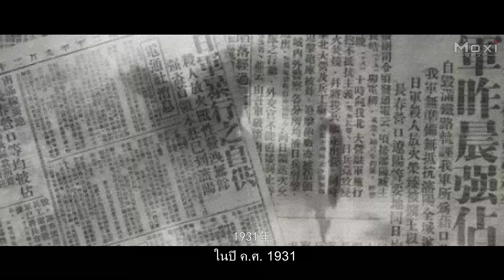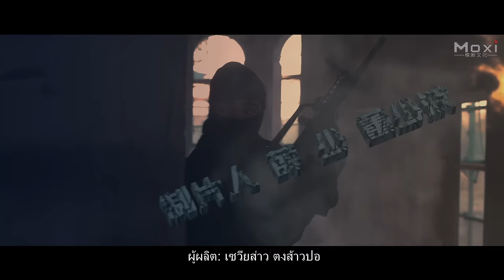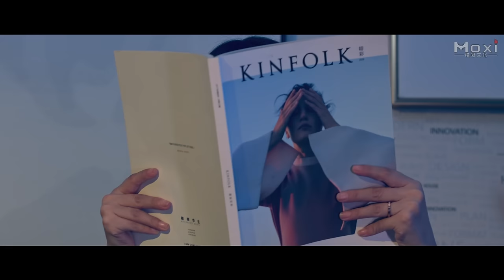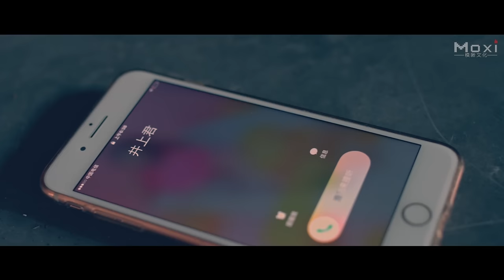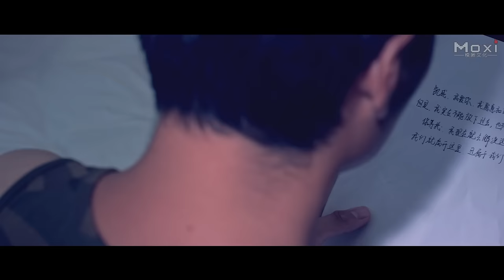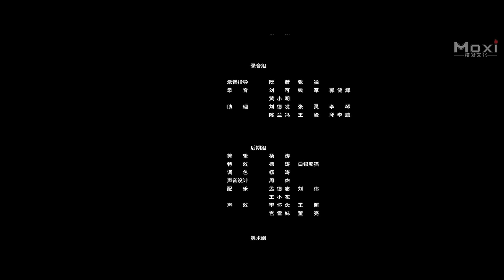หนังเต็มเรื่อง | สายลับแฟนท่อม | หนังแอคชั่น | พากย์ไทย HD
ผู้จัดจำหน่าย: Ding Xing Film.
ผู้ผลิต: Xue Shao, Dong Shaobo.
กำกับ: Xue Shao.
ผู้เขียนบท: Yang Yuanzhuang.
นักแสดงนำ: Liu Xiaoqiao, Zhang Zongmin, Du Wenjie.
ประเภท

ลิงค์ของช่องของเรา:
1, Q1Q2 ช่องภาพยนตร์อย่างเป็นทางการ: